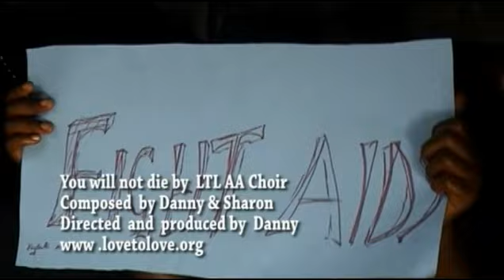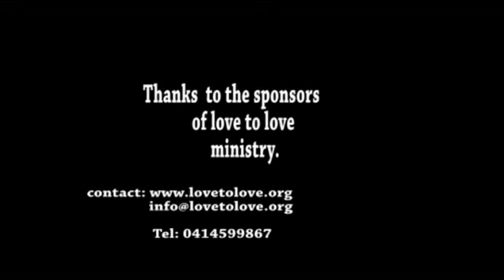You will not die by ltl ant aids choir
Love to Love beneficiaries you will not die video